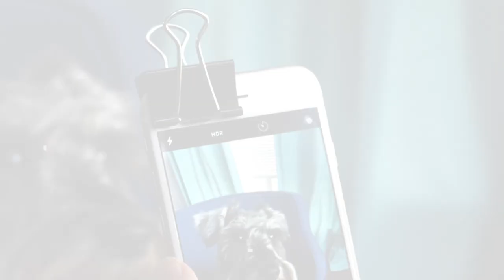How to Take Pet Photos with Any Camera - Pinot's Palette Project Pet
Use these quick tips to improve your pet portraits!

Pet Photography Tips:

1. Clamp a binder clip on top of the camera to hold treats. Be generous with treats. Your pet will learn that looking at the camera = reward!

2. Don’t use the flash. Natural light is best. Inside? Nose facing a sunlit window. Outside? Sunrise to 11am, or 3pm to sunset.

3. Find a contrasting background. Photograph dark pets against light backgrounds, and lighter pets on darker backgrounds. Move distracting objects out of the way – your pet will stand out more and the portrait will look more professional if blankets, toys, household clutter and other objects are picked up. Also, try to keep other pets’ feet and tails out of the shot!

4. Get close. Four feet or closer. Your pet should fill the frame, and the details of its fur and features should stand out. If you’re going for a full-body photograph, make sure you don’t accidentally crop a paw, a tail, or the top of the head.

5. Stay in a familiar place. New smells are distracting.

6. Be happy and relaxed. Your mood will rub off on your pet!

Great pet photos make great pet paintings. Learn how to paint a realistic pet portrait with us